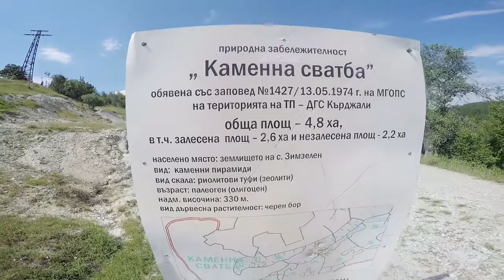Kamenna Svadba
Chalga 2020
Kuchek 2020
cocek 2020
cucek 2020
kiu4eci 2020
samo 2020
kabadan 20120
girnata 2020
ku4ek 2020
kucek 2020
Кючек 2020
ku4ek 2020
kucek 2020
kuchek 2020
kuchek
kucheka
kucheka in english
kuchekesha
kuchek dubai
kuchekar
kuchek 2020
kuchek koraba
kuchek dance
kuchekwa sare
kuchek pompa
kuchek 2020
kuchek praseto
kuchek 2020
kuchek krastavica
kuchuk hanem
kuchek asorti
kuchek arabiq
kuchek amerika
kuchek anam anam
kuchek anadola
kuchek arabia
kuchek antika
kuchek azis
kuchek cak cak
kuchek cikita
kuchek chikita
kuchek cherno more
kuchek ciganski
kuchek cigulka
kuchek cocek cucek ku4ek
kuchek casino
kuchek cigulka remix by dj stanislavcho
kuchek chalga
kuchek download
kuchek dubai download
kathak dance
kuchek download mp3
kuchek dale
kuchek dubai remix
kuchek devqtka
kuchek dede
kuchek ercan ahatli
kuchek evropa
kuchek ercan
kuchek edvin
kuchek eto idva ivo
esnaf kuchek
eh kuchek
edvin kuchek 2020
ei kuchek
emo kuchek
kuchek feriq
kuchek feria
kuchek facebook
kuchek fantaziq
kuchek florin
kuchek florentin
kuchek fl studio
kuchek gimnastika
kuchek gaida
kuchek gemnastika
kuchek horo
kuchek hit 2020
kuchek hamburg
kuchek husqvarna
kuchek harmanli
kuchek italia
kuchek istarvahme konq
kuchek instrumental
kuchek izvinqvam se
kuchek ionika
kuchek izolaciq
kuchek igrae
kuchek instrumentala
kuchek iordan iliev
kuchek jelezari
jessica kuchek
jordan kuchek
julia kuchek
jamaika kuchek
jiguli kuchek
kuchak khan
kuchek kabadan
kuchek kokoshka
kuchek lena magdalena
kuchek lopata
kuchek london
kuchek lele male
kuchek lamborghini
kuchek lale lale
kuchek live
kuchek levski
kuchek lesh
kuchek ludnica
kuchek mp3 download
kuchek music
kuchek mix 2020 mp3
kuchek meaning
kuchek mlad merindjei
kuchek mix
kuchek mp3
kuchek nervi
kuchek new
kuchek natasha
kuchek nirvana
kuchek nokia
kuchek noti
kuchek orgazam
kuchek orgazum
kuchek opa
kuchek olimpiada
kuchek poker
kuchek palmite
kuchek qk
ягоди кючек
kuchek qko
qgoda kuchek
kuchek remix
kuchek remix 2020 by florin dragusin download
kuchek ramzi
kuchek simson
kuchek sali okka
kuchek sladurana
kuchek sofiq
kuchek salata
kuchek sali okka 2020
kuchek sopa
kuchek samo kabadan
kuchek s8
kuchek tranquila
kuchek tube
kuchek ti si mlad merindjei
kuchek tatrata
kuchek tranquila 2020
kuchek tigre
kuchek uroci
kuchek underground
ubai kuchek
undergraund kuchek
ork.universal kuchek
кючек урок
ork.univers kuchek podigrafka
kuchek vihar
kuchek varna
kuchek vai vai
kuchek vbox7
kuchek vidimo dovolni
kuchek video
kuchek vihura
kuchek vbox
kuchek wikipedia
kuchek wiggle
wwe kuchek
www kuchek kom
windows kuchek
варна кючек
dj volume kuchek
kuchek xxl
kuchek xoro
experia kuchek
kuchek youtube
kuchek yonika